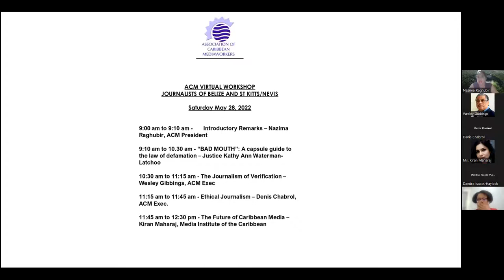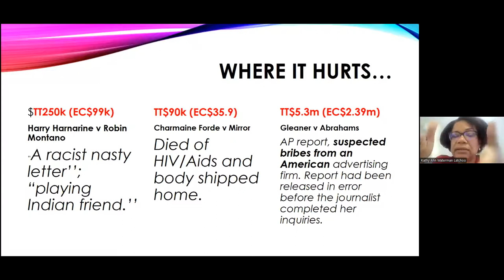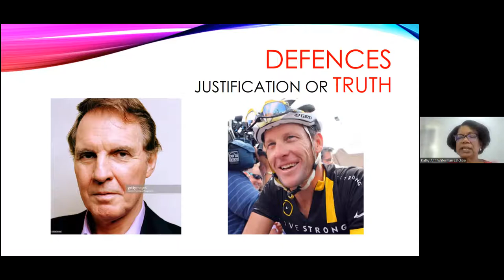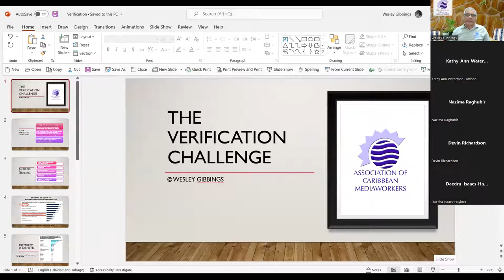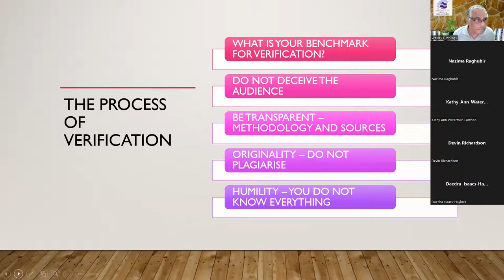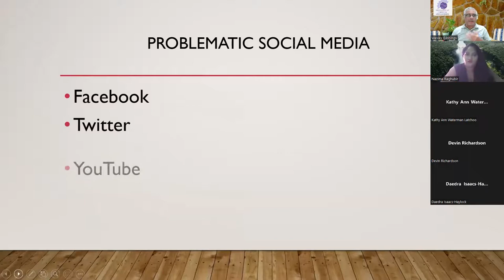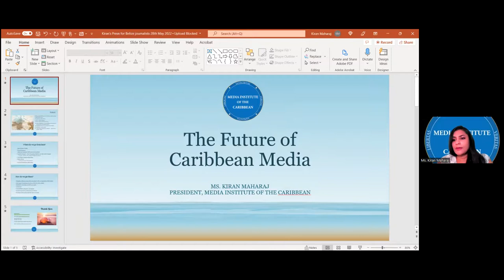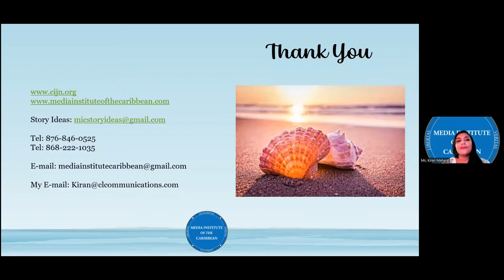Workshop for Media Workers